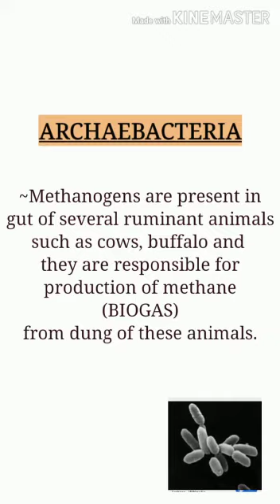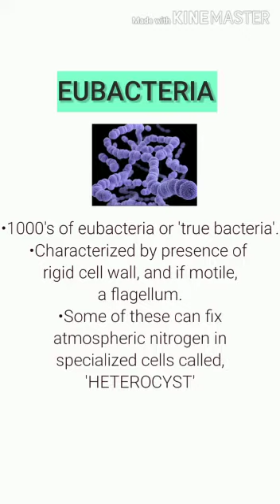Grade 11, Miss Anushka Sharma, Biology, Characteristics of Kingdom Monera